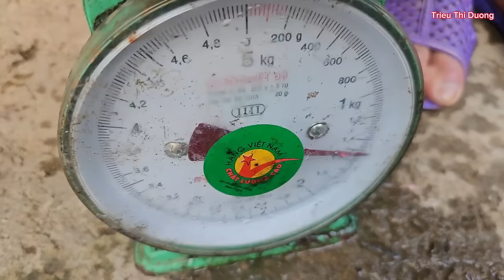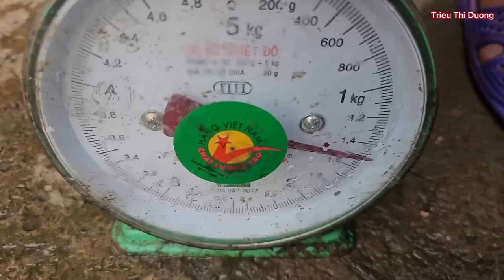When the lake water receded, the girl used a net to block the stream to block the fish.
The lake water receded and the girl used a net to block the fish and block the stream to catch black fish to sell to improve her daily life.
Thank you for always following my channel. I wish you all good health and happiness in the new year.